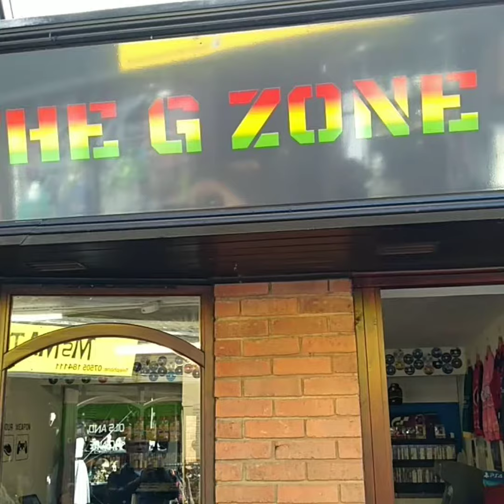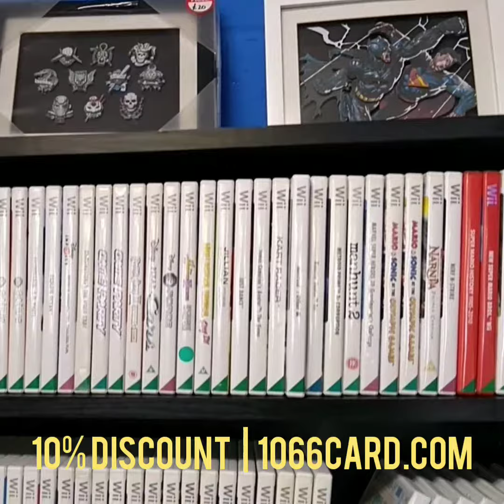The G Zone, St Mary's Walk, Hailsham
The G Zone, St Mary's Walk, Hailsham.  or search: TownCityCards on the Google Play & Apple App stores.